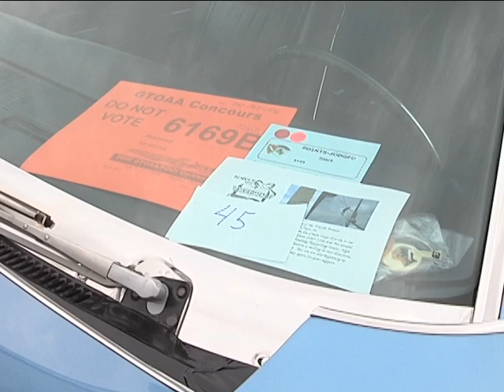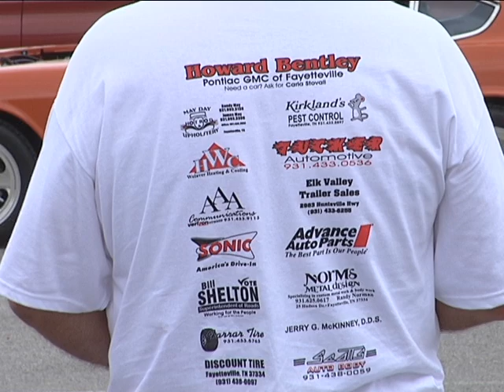Show and Tell Car Show 2010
Show and Tell Car Show with your host Anthony Moore.